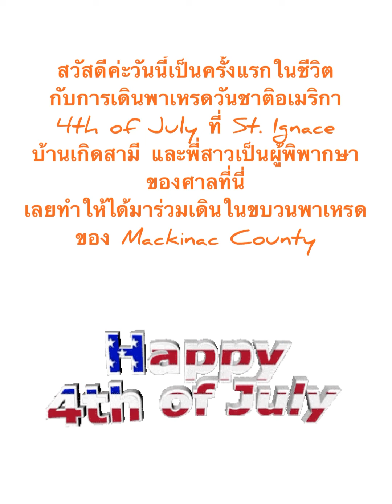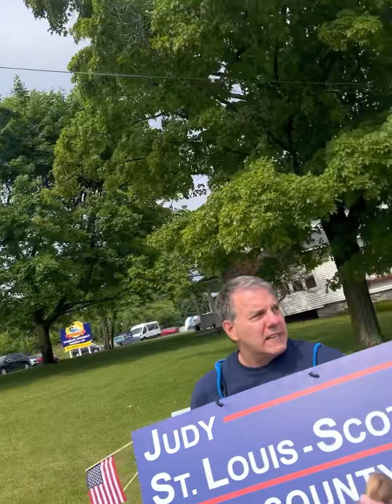ขบวนพาเหรดวันชาติอเมริกาในเมืองเล็กๆแต่ผู้คนอบอุ่น น่ารักสุดสุด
@bysusie#Parade 4th of July#วันชาติอเมริกา#Michigan#St.Ignace#Michigan l